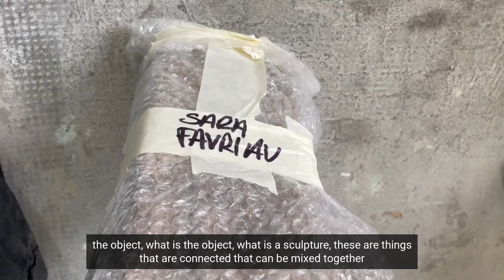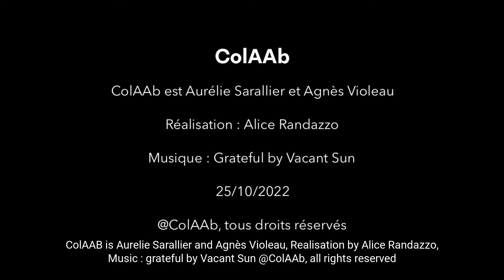Sara Favriau x ColAAb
Sara Favriau nous parle de son travail et de sa collaboration avec ColAAb.
Sara Favriau talks about her work and shares her experience with ColAAb.

Sara Favriau, lauréate du Prix des Amis du Palais de Tokyo 2015, bénéficie d’une exposition personnelle au Palais de Tokyo en 2016. Son travail questionne l'œuvre et son écosystème, sa circularité ; des sculptures, installations et performances sont en dialogue poétique - une cabane, une pirogue, un arc, un arbre, le voguing… Une œuvre qui se renouvelle, et par là interroge son statut de sanctuaire (exposition, acquisition), vers un possible statut de vivant (œuvre évolutive, rejouée, transformée, altérée…). En 2018, elle participe à la première Biennale de Bangkok en tant qu’invitée d’honneur. En 2019, elle effectue la résidence French Los Angeles Exchange et participe à la première Biennale de Rabat. En 2020, elle commence une collaboration avec l’INRAe Avignon et des biologistes de l’Unité des Forêts méditerranéennes.
Elle est invitée à la Villa Noailles où elle expose une installation d’arbres sculptés. En 2021, un arbre-pirogue traverse la mer Méditerranée depuis Hyères, où la pirogue a été réalisée, vers la Fondation Carmignac sur l'île de Porquerolles. En 2022, elle effectue une résidence de la Royal Commission RCU - French Agency Afalula en Arabie Saoudite.
Sara Favriau est née en 1983 en France. Elle vit et travaille à Paris.

Sara Favriau, the laureate of the 2015 “Prix des Amis du Palais de Tokyo”, enjoys a personal exhibition at the “Palais de Tokyo” in 2016. Her work questions the artwork and its ecosystem, its circularity; sculptures, installations and performances are in a continuous poetic dialogue - a cabin, a pirogue, an arch , a tree, the voguing… An ever-renewing work which therefrom reflects on its sanctuary status towards a possible living status (evolutive artwork, replayed, transformed, altered…). In 2018 she participated in the first Bangkok Biennial as a guest of honor. In 2019, she was in residence with French Los Angeles Exchange and participated in the first Rabat Biennial. In 2020, she began a collaboration with
INRAe and the biologists of the Unité des Forêts Méditerranéennes. She was invited to the Villa Noailles where she created and exhibited an installation of sculpted trees. In 2021, a dugout canoe crossed the Mediterranean sea from Hyères, where the canoe was carved, to the Carmignac Foundation on the Island of Porquerolles. In 2022, she was resident at the Royal Commission RCU - French Agency Afalula in Saudi Arabia.
Sara Favriau was born in 1983 in France. She lives and works in Paris.